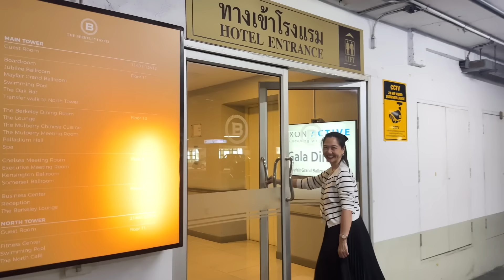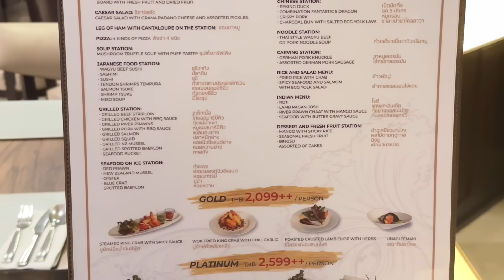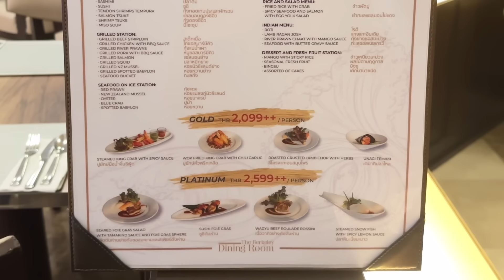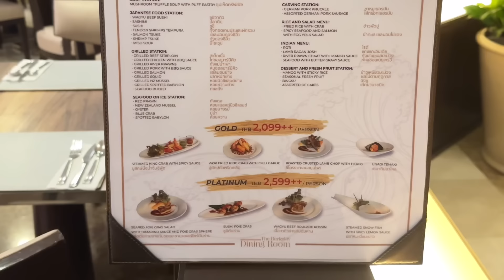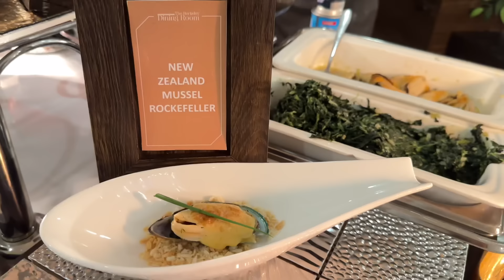บุฟเฟ่ต์นานาชาติอาหารทะเลไม่อั้น เย็นวันศุกร์ เสาร์ 4 ชม.โรงแรมThe Berkeley Hotelประตูน้ำราคาโครตดี!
บุฟเฟ่ต์นานาชาติ และอาหารทะเล ทุกเย็นวันศุกร์และวันเสาร์

Package ราคาจองล่วงหน้า
บุฟเฟ่ต์ซีฟู้ดมื้อค่ำ (Silver): 999.- บาท เน็ต
บุฟเฟ่ต์ซีฟู้ดมื้อค่ำ (Gold) : 1,350.- บาท เน็ต
บุฟเฟ่ต์ซีฟู้ด + ตับห่านมื้อค่ำ (Platinum) : 1,700.- บาท เน็ต

รายละเอียดบริการ
ห้องรับประทานอาหารของโรงเเรมเดอะ เบอร์เคลีย์ ชั้น 10